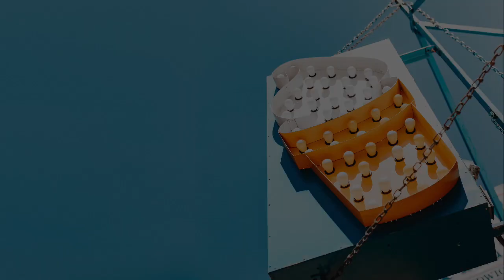2018-08-05 VA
Announcements for the week of August 5, 2018.